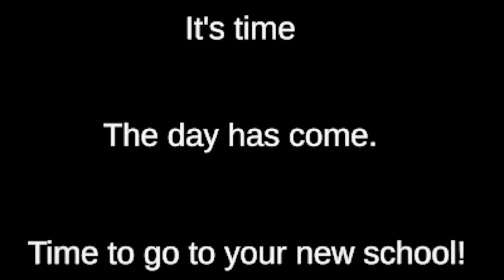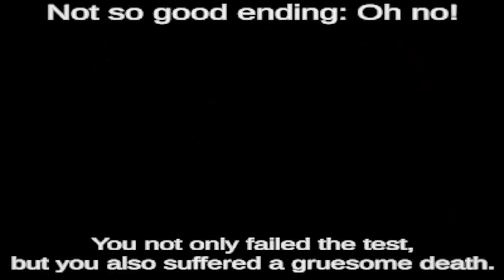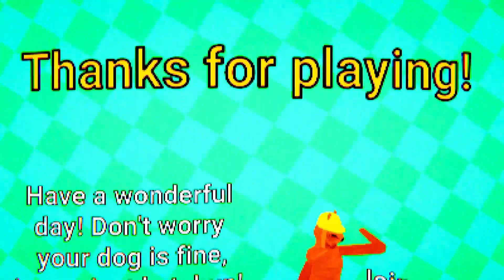Ring Toss Hell With A Killer Chalk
Ring Academy is the perfect place for the perfect education! Or else...
THIS IS WHAT HELPS THE CHANNEL GROW ON YOUTUBE AND IS MUCH APPRECIATED.👍
▬▬▬ Game Details ▬▬▬
Author ►Cappybaraforge
Released ►April 22, 2024